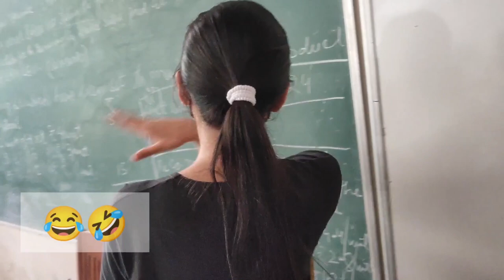SCRIBBLE DAY !! ❤ | Sri Guru Gobind Singh College of Commerce | Delhi University | K Vlogs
Hey guys, my name is Khushi.
SCRIBBLE DAY !! ❤ | Sri Guru Gobind Singh College of Commerce | Delhi University.